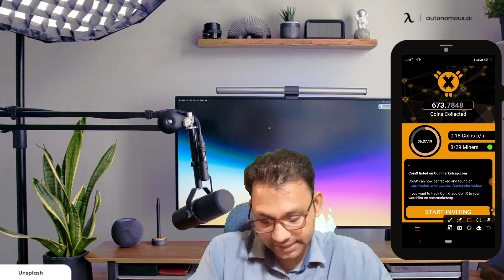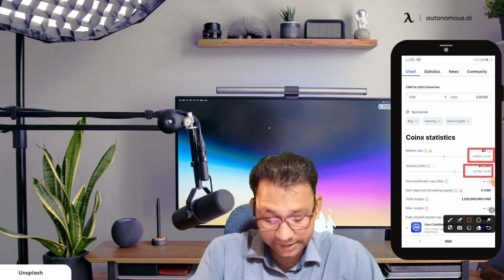HOW TO MINE COIN X //COIN X KYC UPDATE //COIN X PRICE PRADECTION//COIN X WITHDRAW UPDATE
OR
CoinX invitation code=mahendra0789

OR

Rubi invitation code=msexpart0789

OR
Avive code=y6qgt1